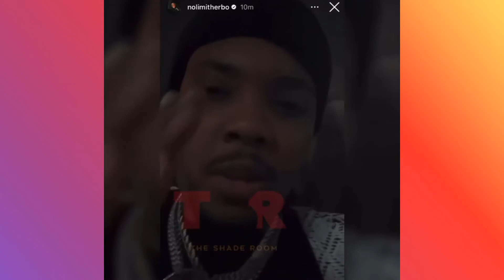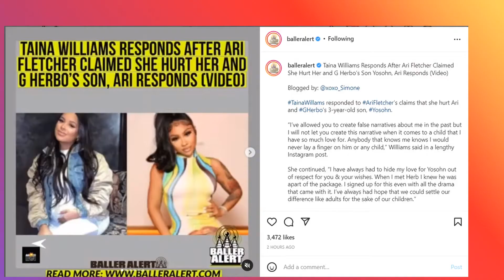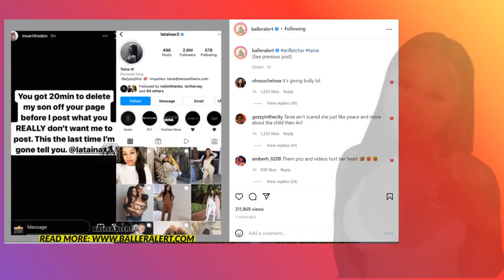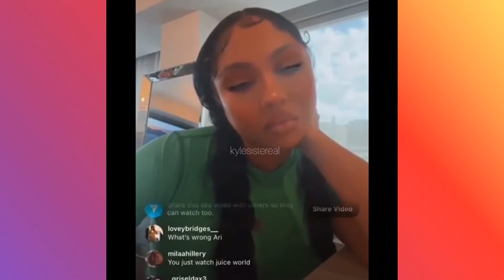Ari Accuses Taina of Hurting Her & G Herbo's Son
Ari always finds a way to publicly talk crazy about G Herbo's other baby momma and current girlfriend, Taina.  Will it ever end? Now she is accusing Taina of hurting  the child and calling her "the babysitter".